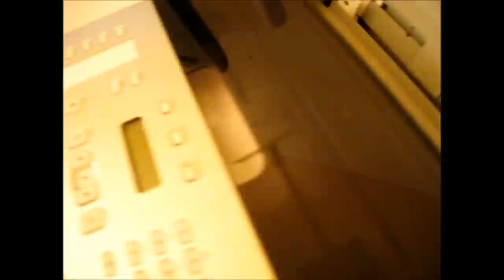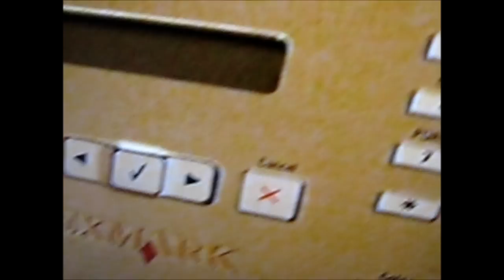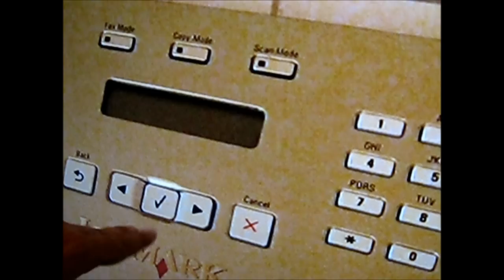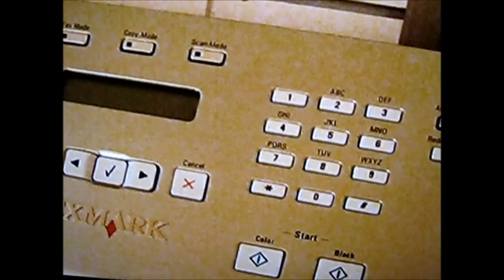2.Παρουσίαση πολυμηχανήματος Lexmark x5075 Review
Review Lexmark x5075 - Πολυμηχάνημα της εταιρείας Lexmark.